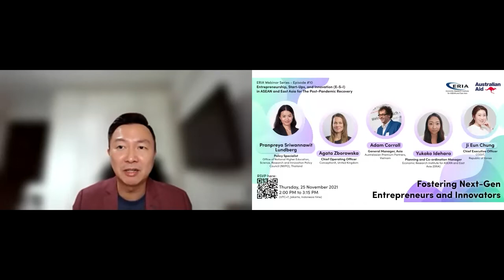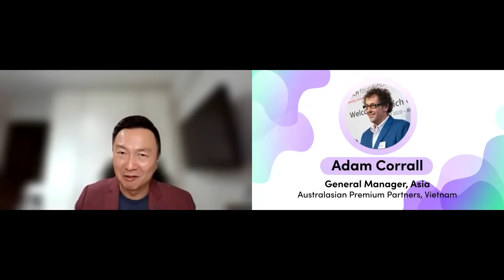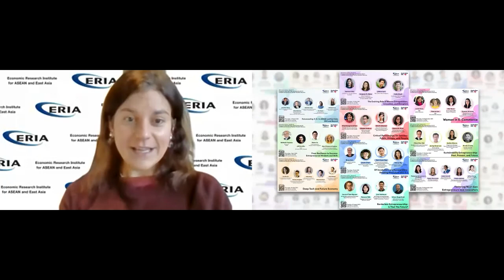ERIA | Fostering Next-Gen Entrepreneurs and Innovators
In times of great disruptions, such as the COVID-19 pandemic, more innovators are needed to tackle emerging challenges. Entrepreneurs and innovators are individuals who see opportunities early and develop new ideas and knowledge to exploit them. Many innovators and entrepreneurs aim to tackle problems by offering innovative solutions arising from either the public or the private sector. Well-functioning and cohesive innovation eco-systems are essential for entrepreneurs and innovators to thrive. This requires the development of linkages and connections among a very broad set of actors: governmental agencies, MSMEs, larger corporations, start-ups, funders, research labs, universities, and training institutions, to combine new and existing knowledge in new ways and inter-disciplinary manners.

The final episode of ERIA’s Entrepreneurship, Start-Up, and Innovation (E-S-I) webinar series with the theme ‘Fostering Next-Gen Entrepreneurs and Innovators – 2021 In Retrospect: Looking Back and Empowered Forward’ was held on 25 November 2021 discussed how innovators and entrepreneurs can thrive in the post-pandemic world with experts from the public and private sectors, start-uppers and innovators, eco-system builders working with education and research institutions and think-tankers. This episode wrapped up all 10 episodes of ESI webinar that had attracted more than 2000 participants across the Asia Pacific region.

Five speakers shared their perspectives on how to nurture different types of skill sets to foster the next-gen entrepreneurs and innovators

· Pranpreya Sriwannawit Lundberg, Policy Specialist. Office of National Higher Education, Science, Research and Innovation Policy Council (NXPO), Thailand

· Yukako Idehara, Planning and Coordination Manager, Economic Research Institute for ASEAN and East Asia (ERIA)

· Adam Corrall, General Manager, Asia, Australasian Premium Partners, Vietnam

· Agata Zborowska, Chief Operating Officer, ConceptionX, United Kingdom

· Ji Eun Chung, Chief Executive Officer, CODIT, Republic of Korea

The webinar series was co-hosted by Dr Giulia Ajmone Marsan (ERIA), Ms Lina Maulidina Sabrina, Programme Officer, ERIA and Mr TJ Ooi, Founder of Curated Connectors, a Singapore-based start-up. During the Q&A session, speakers shared insights on how to navigate ideas onto actual business and start-ups and required skillsets to be lifelong learners.

ERIA’s E-S-I webinar series is organised under ERIA’s Strategy and Partnership Programme, funded by Australia.